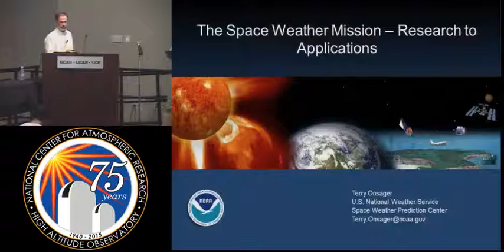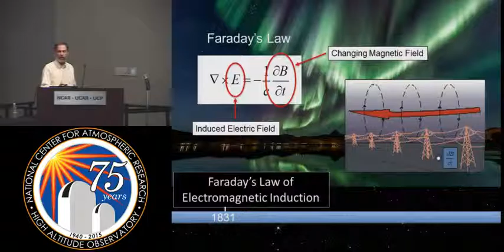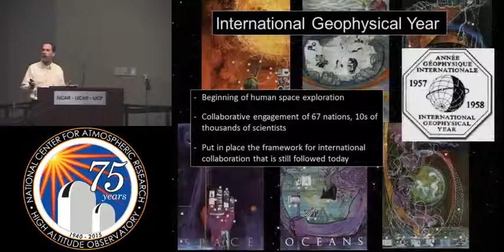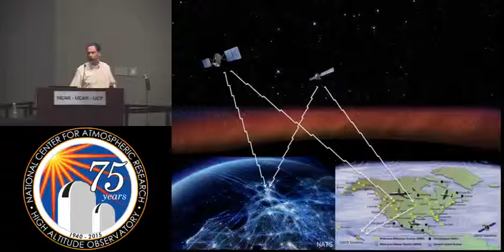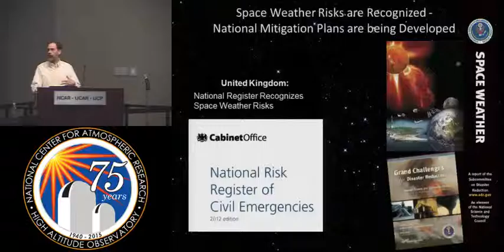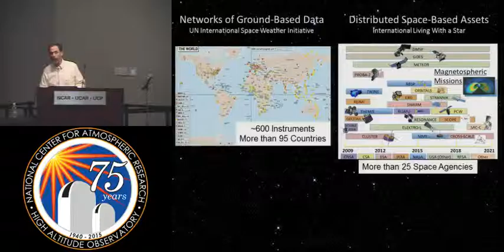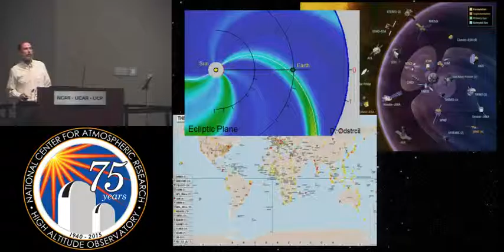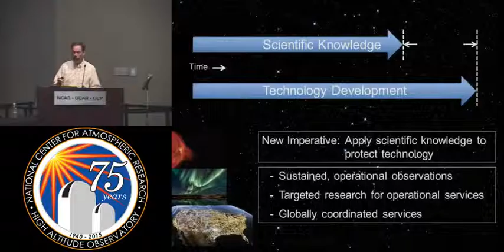2015 SEP02 HAO Onsager